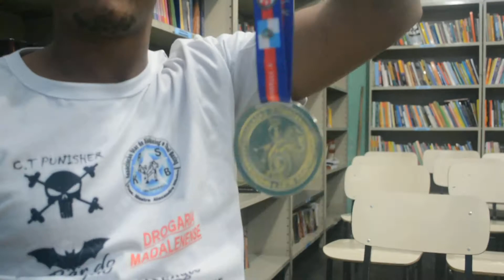CONVERSA COM TIRULITO, CAMPEÃO DE MUAY THAI KICKBOXING. 23.05.2017